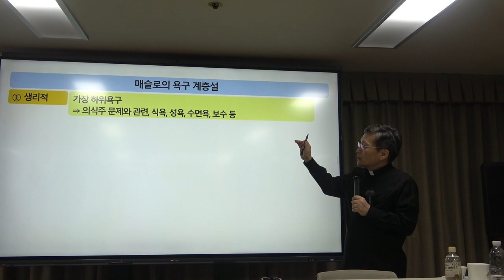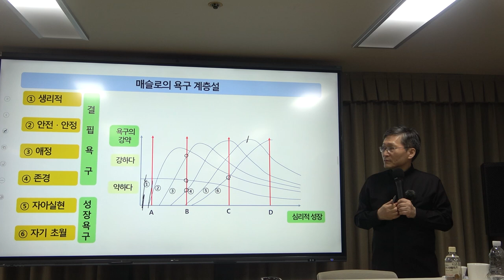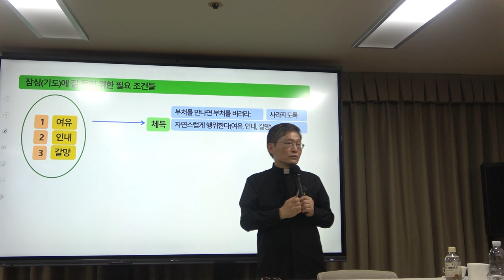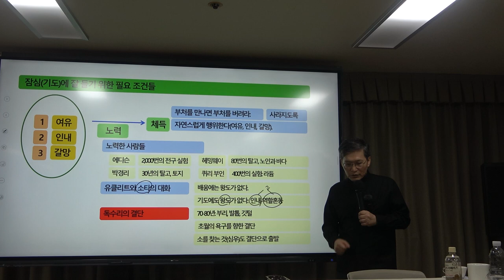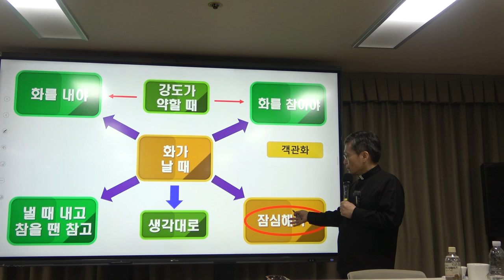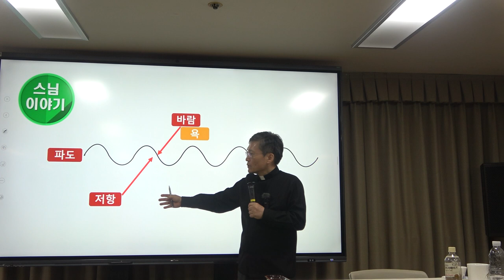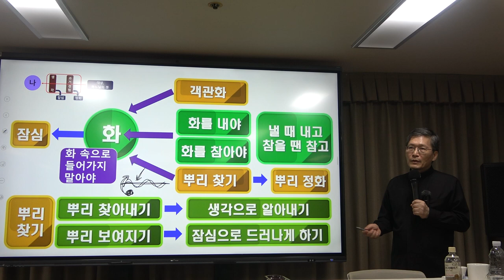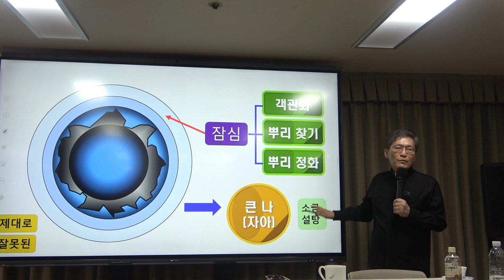이냐시오의 『영신수련』 6강(2) : 기도할 때의 마음 자세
*  6강(2)의 주요 내용 : 기도할 때의 마음 자세

*핵심어 : 기도, 이냐시오, 예수회, 영신수련, 잠심